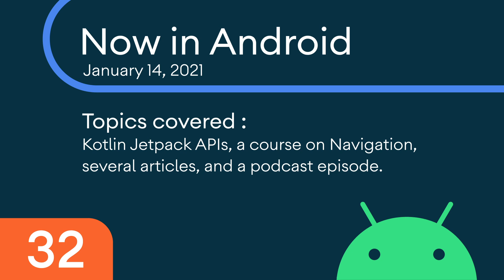Now in Android: 32 - Kotlin Jetpack APIs, a course on Navigation, articles, and more!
Welcome back to Now in Android, your ongoing guide to what’s new and notable in the world of Android development. In this episode, Chet Haase covers an update on Kotlin & Jetpack APIs, a new course on Navigation, several articles, and a podcast episode!

0:00 - Modern Android Development: Kotlin & Jetpack APIs
2:14 - Android Training
2:37 - Several new articles
4:22 - New podcast episode

For links to these items, check out Now in Android #32 on Medium